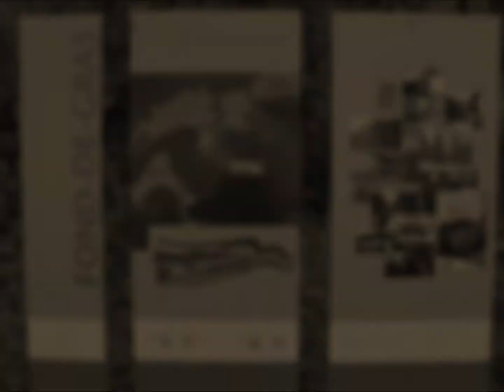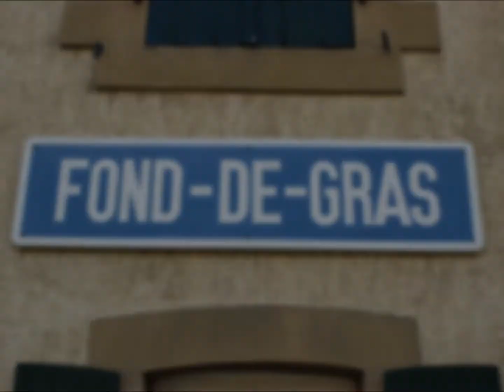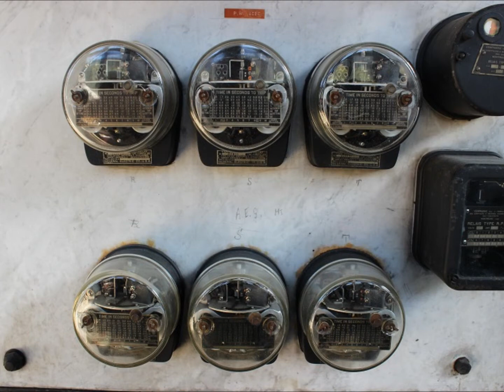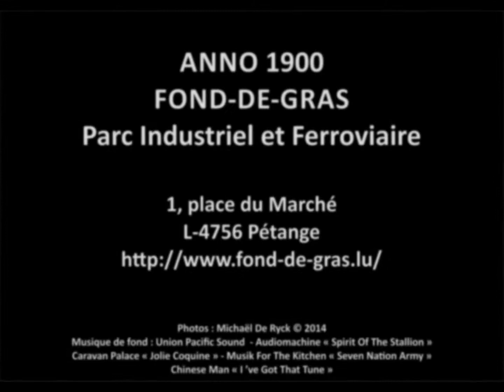2014-09-27 - ANNO 1900 Fond De Gras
Convention STEAMPUNK - ANNO 1900 au sein du patrimoine industriel du Fond-De-Gras (Luxembourg)

Plus d'info : Parc Industriel et Ferroviaire du Fond-de-Gras
1, place du Marché - L-4756 Pétange